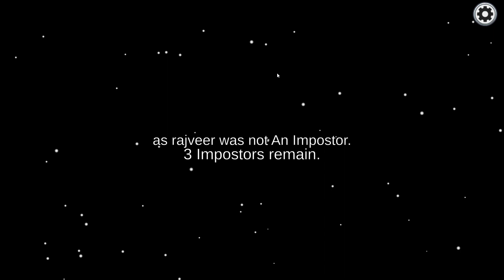Lost. Among US.